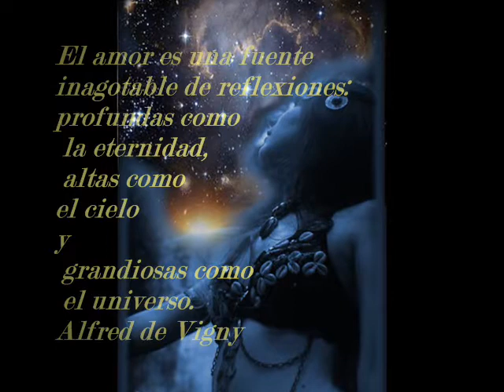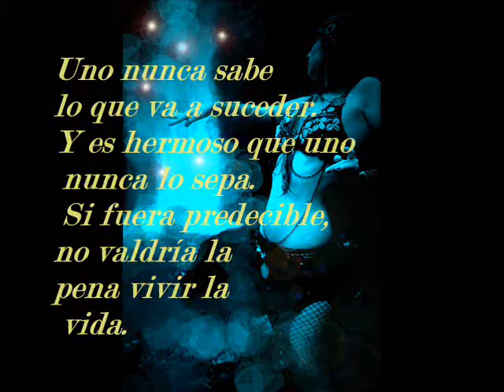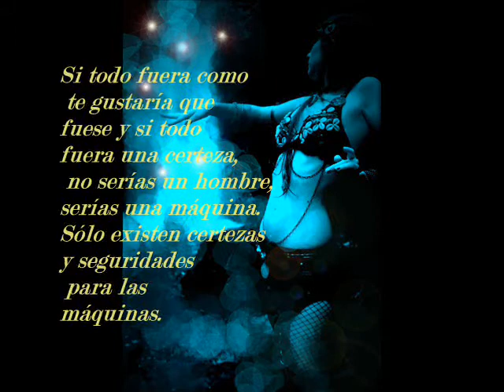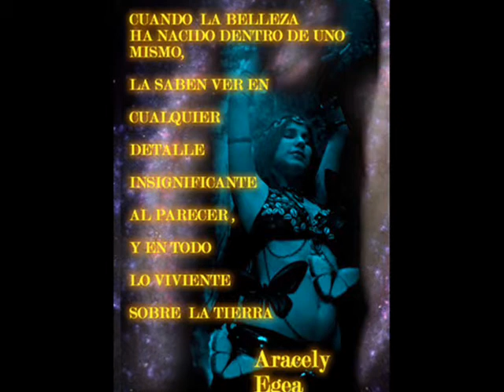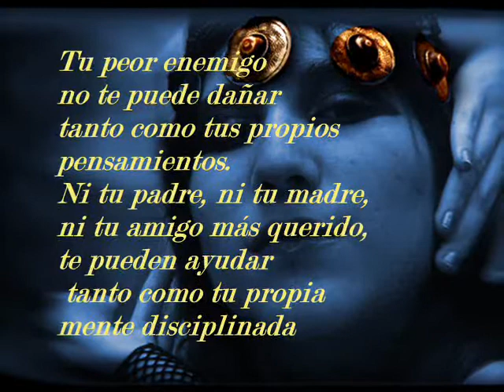Malaak Sauda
FELIZ CUMPLEAÑOS
Chaamaaa,, SOMOS CLORO!!! :D
Edicion de las fotos: Alicia..yo xD